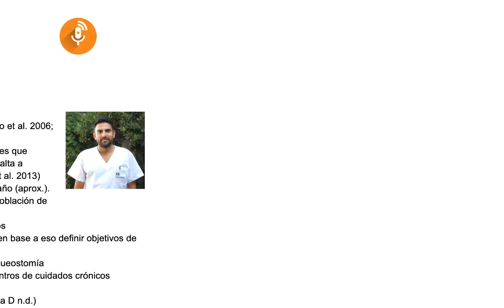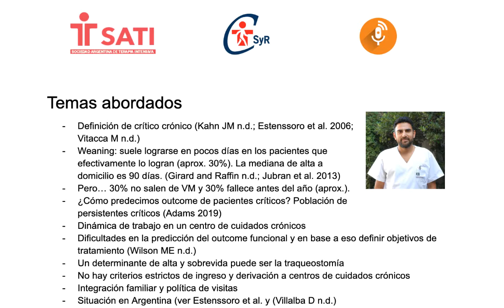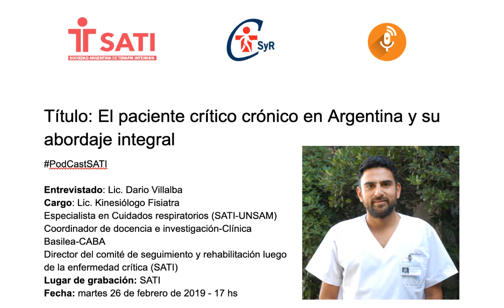Podcast Comité de Seguimiento y Rehabilitación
Lic. Darío Villalba - Dr. Federico Carini